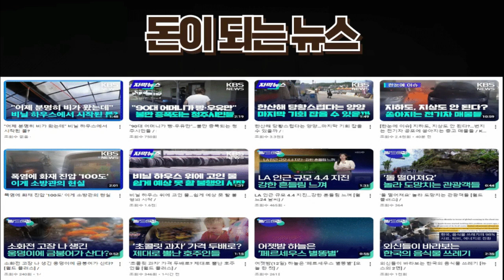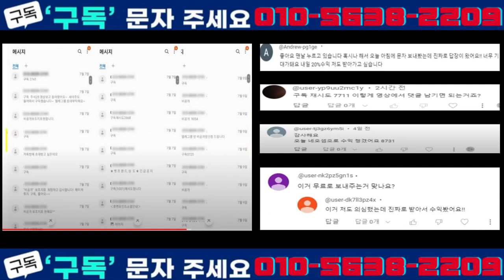헤즈볼라 대원들 쓰는 무전기…갑자기 폭발하며 사망 속출